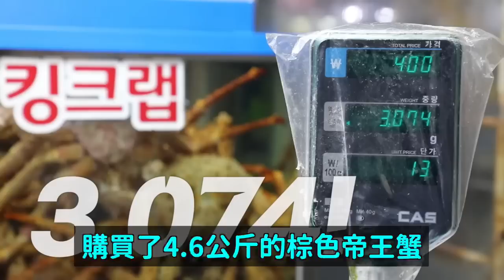日本排放污水還拍海鮮吃播？韓國868萬人氣吃播主被罵的傻眼理由｜DenQ